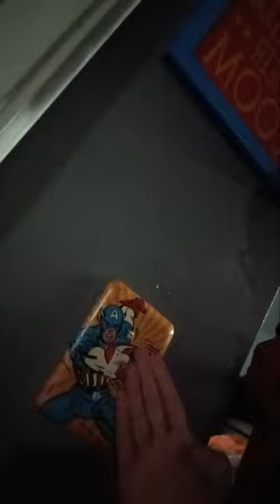Im going to make more video for y'all